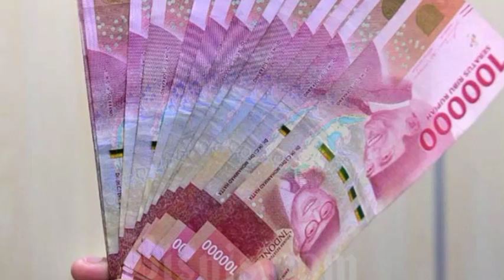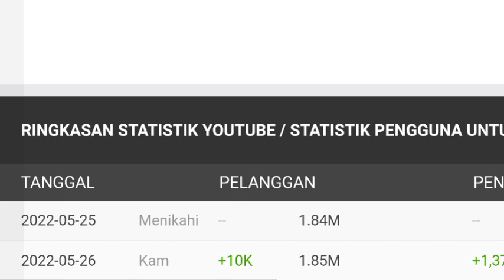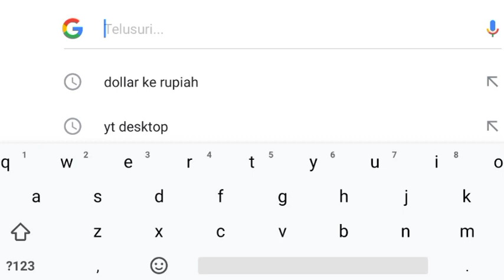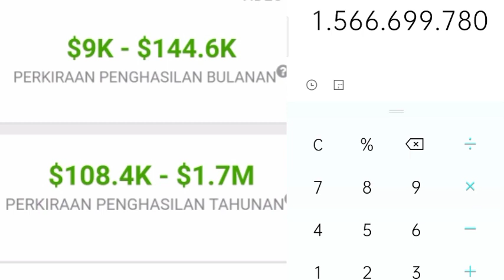⬆️ Gaji Woko Channel Dari Youtube